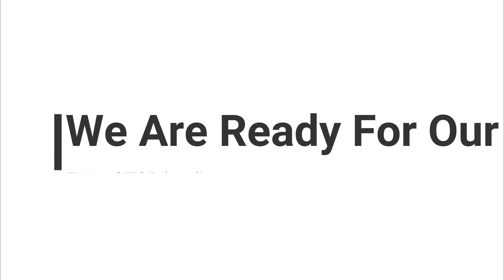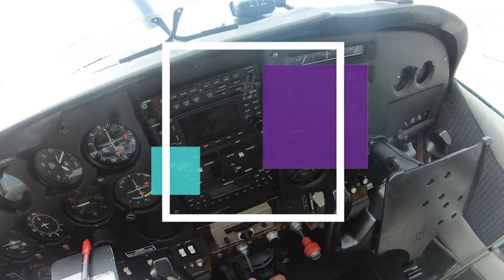Fun Flight in the Pattern! FULL FLIGHT VLOG - C182 at KDNA with Some Fun Crosswinds!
Fun Day to do some touch and Go's with some Crosswind
so giving it a little Challenge on the Landings!
Flying the C182 __ N182KE with my friends!
Welcome Aboard!

DEAMN - Hypnotized

Amor Del Mar - Paradise Love (Arozin Sabyh Remix)